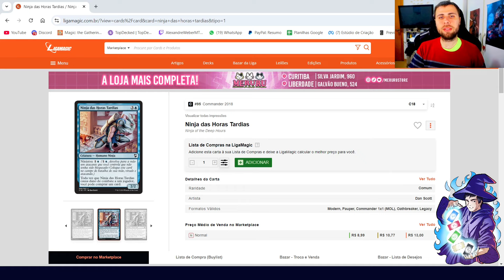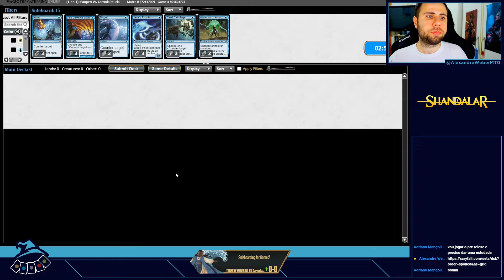(TORNEIO PAUPER) Mono Blue Fadas!